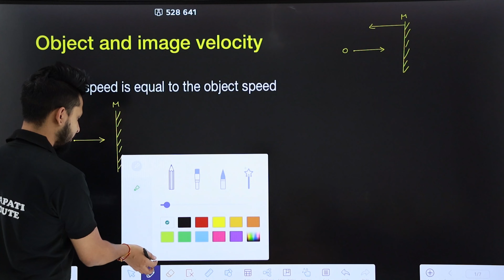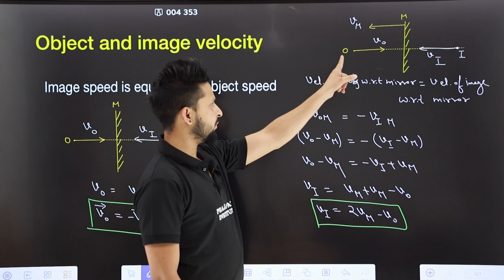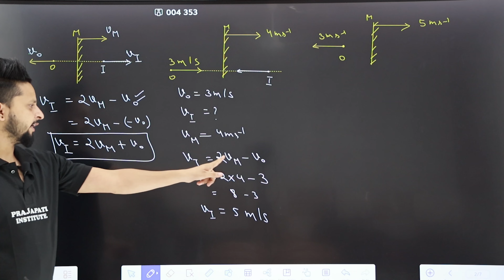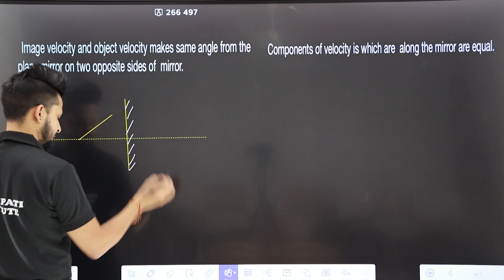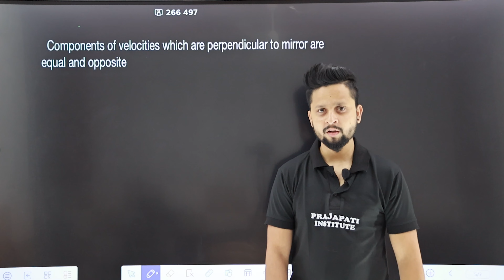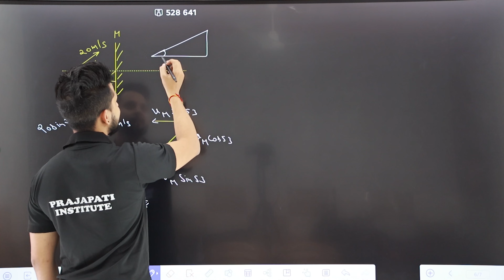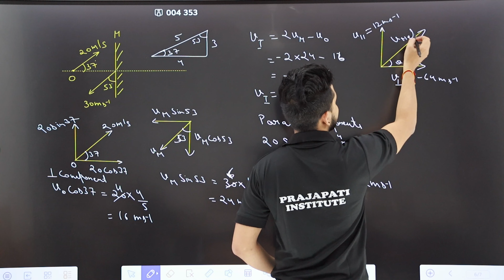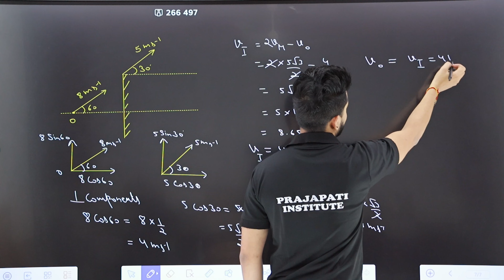Ray optics 03 : velocity of object and image in plane mirror | JEE , NEET | Harry Prajapati sir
In this video lecture we will discuss about  velocity of object and image in plane mirror for JEE , NEET.

by Harry prajapati sir

Ray Optics 01 : Introduction & Reflection in a Plane Mirror  CBSE/JEE /NEET

Ray Optics 02 : Deviation angle | angle of rotation | Plane Mirror | JEE -NEET